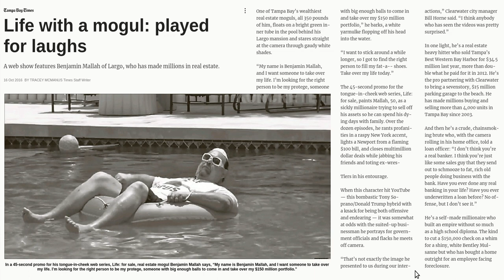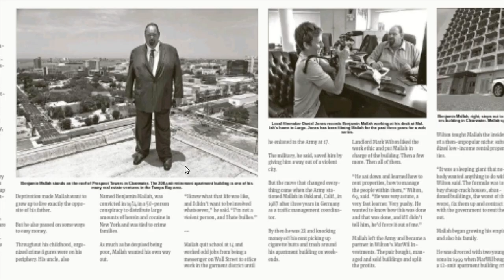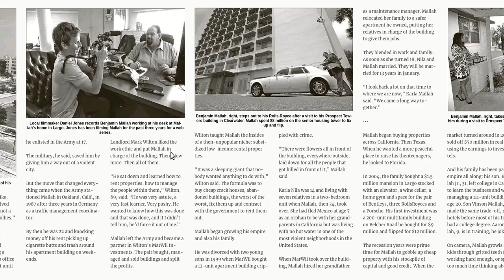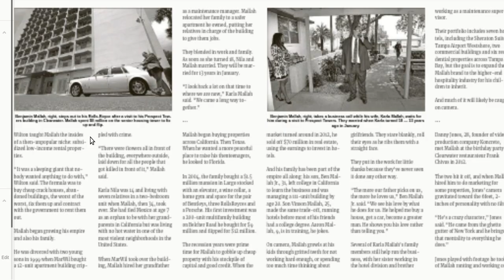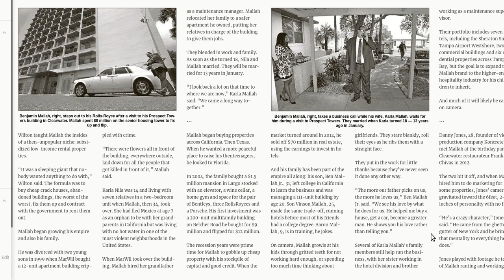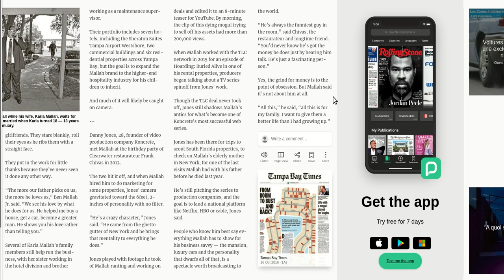Ben Mallah Mogul real estate 2016